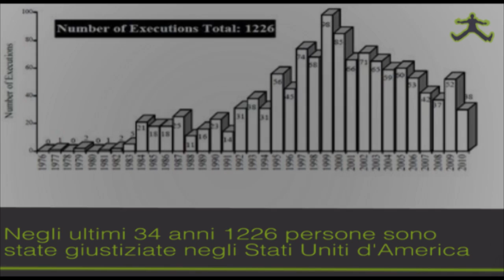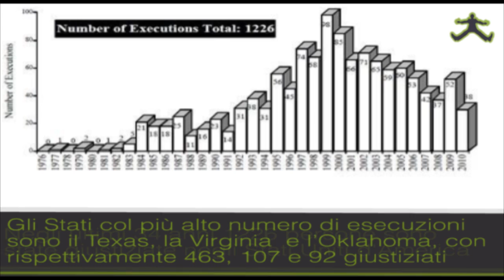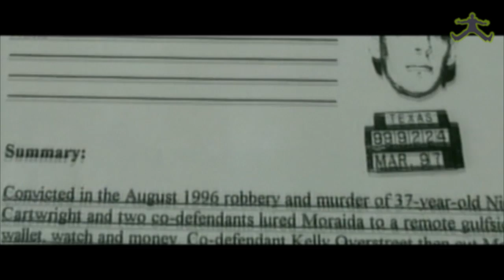Il "non mondo" dei condannati a morte - Giorgio Fornoni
L'incredibile viaggio di un reporter nel mondo della sofferenza dei condannati a morte. Dagli Usa alla Cina, dall'Iran al carcere di San Pietroburgo.